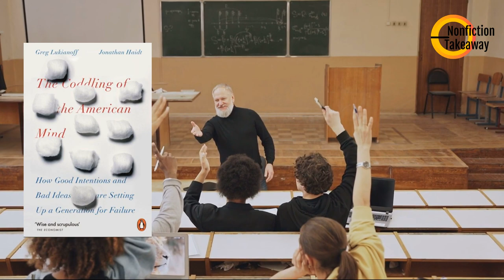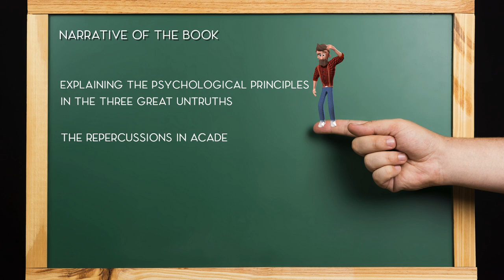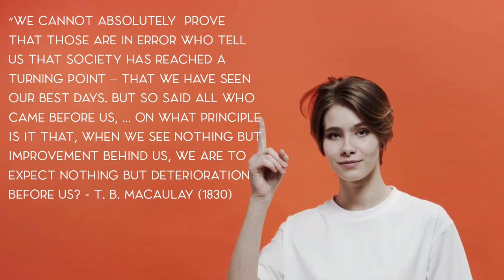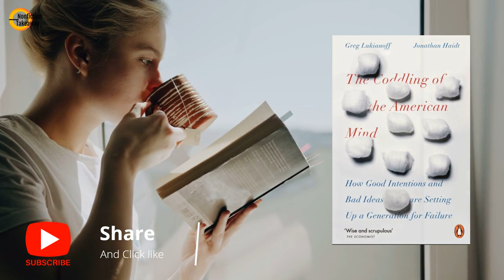The Coddling of the American mind - summary. Are we too safe?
Here's a summary of Greg Lukianoff and Jonathan Haidt's "The Coddling of the American Mind". It offers an eye-opening perspective on how three "Great Untruths" are inadvertently fostering a fragile generation.

Discover:
The paradox that challenges can either break or make us.
The peril of unchecked emotions in shaping perspectives.
How binary thinking is deepening societal rifts.

We'll dive deep into the fabric of modern education, parenting, and societal norms, confronting the dire consequences of overprotectiveness and its implications for intellectual and emotional growth.

But it's not all gloom! Lukianoff and Haidt also illuminate the path for
ward, emphasizing the antifragility of youth and the value of resilience.

Check out this video to see how we might be getting safety wrong and the balance we need to strike for a brighter, resilient future.